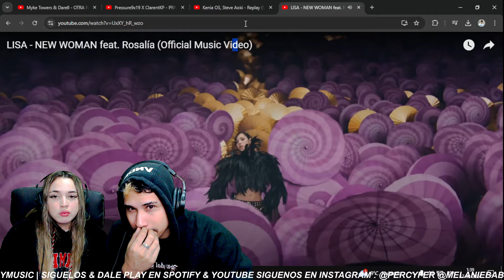New Woman (Official Video) LISA Ft. Rosalia || REACCIÓN